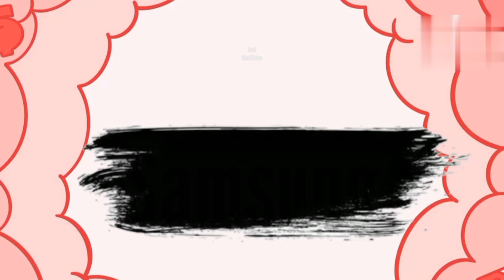|| Top phone launched in August 2023 || New phone unboxing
upcoming phones in august 2023
,upcoming phones august 2023
,upcoming phone august 2023
,upcoming phones in india august 2023
,new 5g phones launch in india august 2023
,upcoming smartphones august 2023,
upcoming phone in august 2023,
upcoming mobiles august 2023,
upcoming mobiles in india august 2023
,samsung upcoming phone august 2023

video is for science and technology purpose only.Copyright Disclaimer Under Section 107 of the Copyright Act 1976, allowance is made for "fair use" for purposes such as criticism, comment, news reporting, teaching, scholarship, and research.